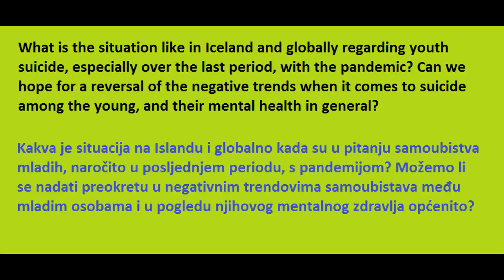Jónas Helgason Talks Youth Suicide Awareness for a Bosnian Suicide Prevention Campaign (1)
Association for Mutual Assistance in Mental Distress „Feniks” from Tuzla, Bosnia and Herzegovina, started a suicide prevention campaign „Countless reasons to live” in 2019.

Iceland's experienced policeman and airport security worker Jónas Helgason, who lost his son Finnbogi Fannar Jónasson Kjeld to suicide in 2016, collaborates with Feniks, and is being interviewed by RTV7, a television station in Tuzla, on the occasion of World Suicide Prevention Day, 10 September 2021. In this video, Jonas shares his views regarding the situation in Iceland and globally regarding youth suicide, especially over the last period, with the pandemic. Can we hope for a reversal of the negative trends when it comes to suicide among the young, and their mental health in general?
Subtitles offered in Bosnian.